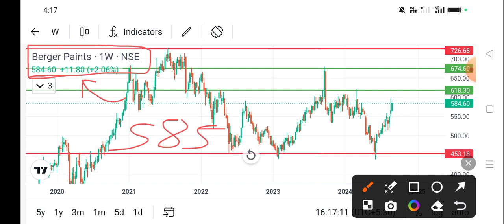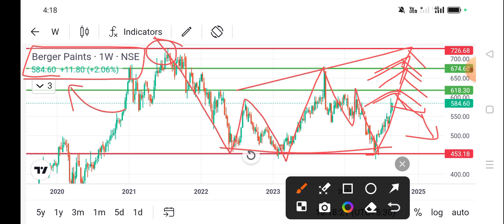berger panits share news today l berger panit share price today I berger panits share latest news